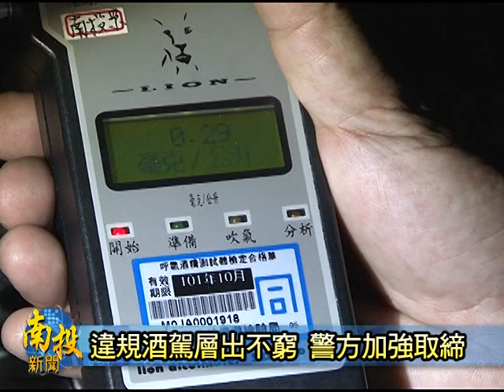南投新聞-南投縣警方交通大執法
連續三天全國警方的交通大執法行動，2月初一暗時，置全國各縣市同步啟動。其中，包括南投縣警局交通隊、各鄉鎮分局、派出所都出動了大小規模的道路臨檢勤務，並針對小型車前後座使用安全帶、以及酒後開車等違規案件，來加強稽查。對此，警方表示，臨檢目的不是要開罰單，而是要確保民眾都瞭解開車安全的重要性。